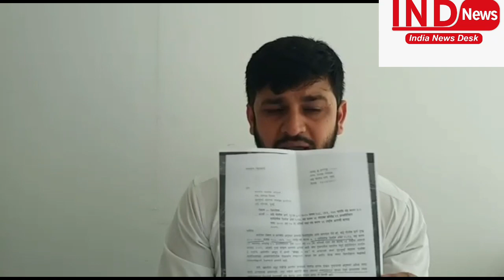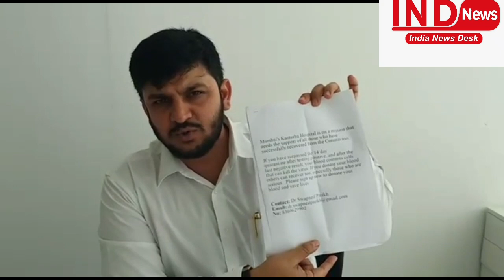एक वकील ने सरकार को घेर लिया, संघियों और भाजपाइयों पर करो मुकदमा